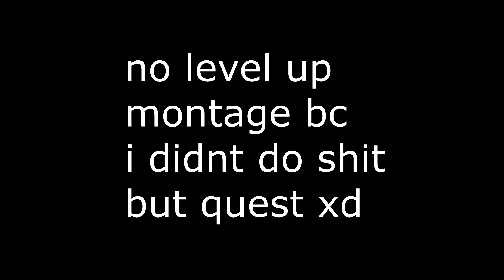OSRS UIM Road to Max #2 - Starting questing, using wintertodt supplies, and more planning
I'm honestly having so much fun with this account and creating this series, I'm going to be uploading a lot right now because I play so much but content etc will def slow down later xd